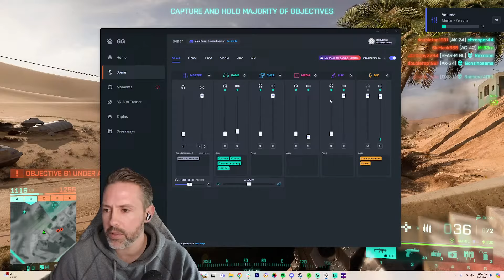*LIVE* Battlefield 2042 | Tech Talk Tuesday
Playing the new season of Battlefield 2042 and chatting about tech! Come hang out!

Current Desk setup:
Monitor 1
Monitor 2

Capture Card

Camera Gear:
Sony a7s III
Sigma 24-70 f/2.8
Sony 50mm f/1.8
Canon 100mm f/2.8
Metabones smart adapter
Manfrotto tripod & head
Light 2
Light 3